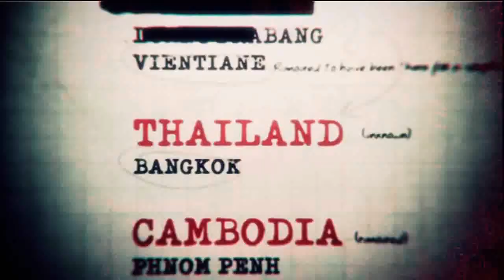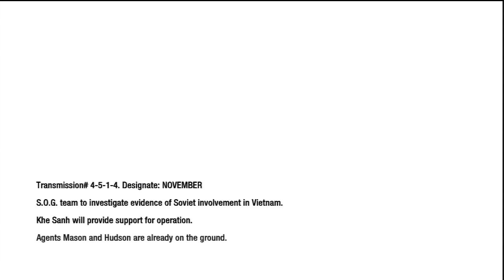Call Of Duty: Black Ops Ep. 5 Chapter 5 - S.O.G.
Character: Alex Mason
Chapter 5: S.O.G.

Defending Khe Sanh instead of heading to Hue City.

Note: Due to music copyright by UMG for Creedence Clearwater Revival-Fortunate Son, audio has been muted at 1:55.
For those who wants to hear the conversation between Woods, Mason and Hudson, go to my older camera crap quality video at